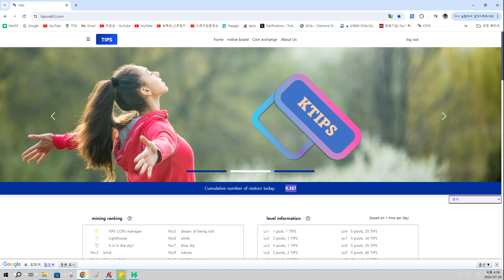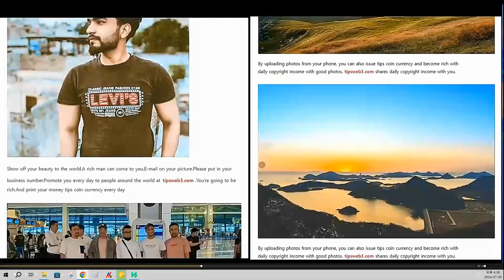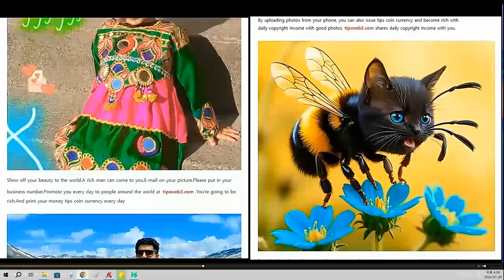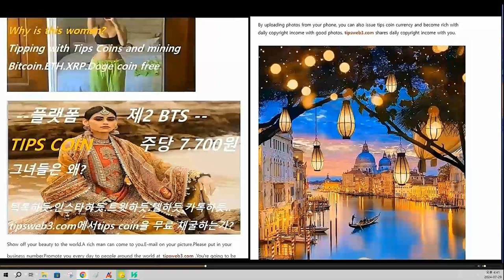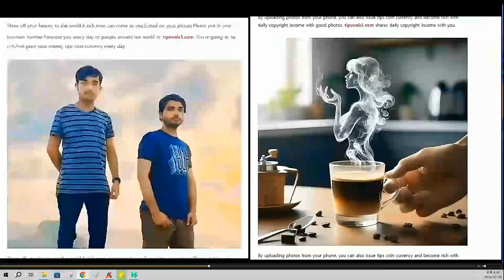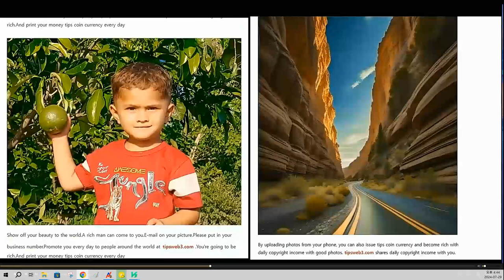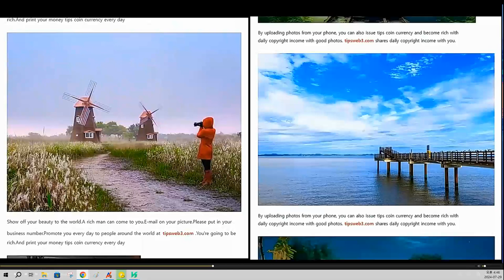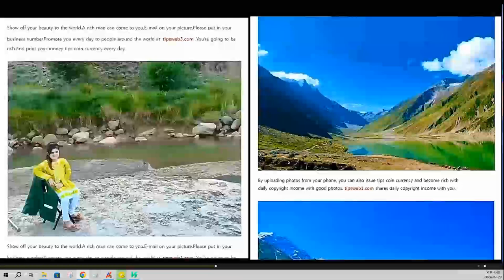TIPS CoinFoundationCEO1.000%?BitCoin PraedictioEX ARCANIS CAELESTIBUS viaut ditari Currency issuance